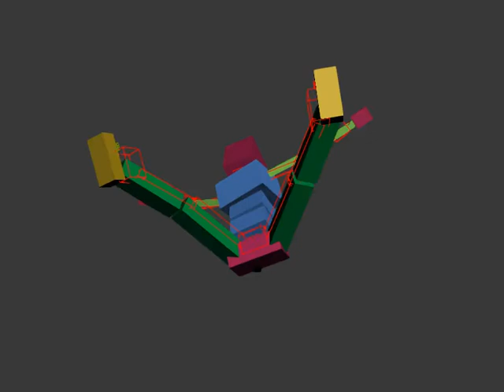PSOFT Pencil+ 3 Features [Perspective Deform]